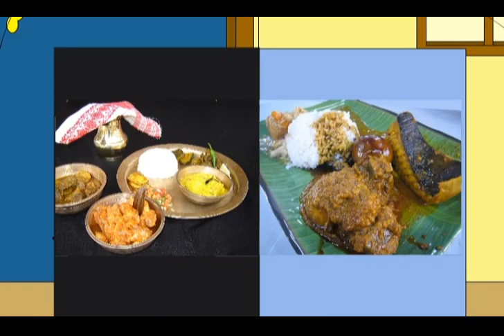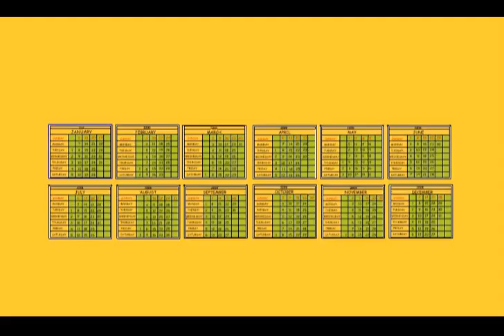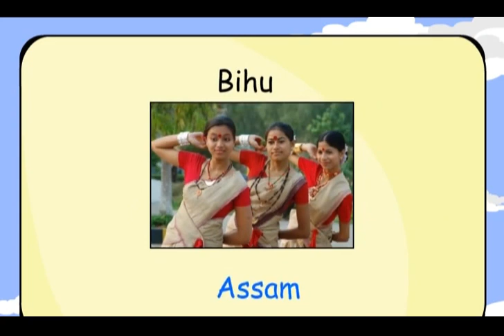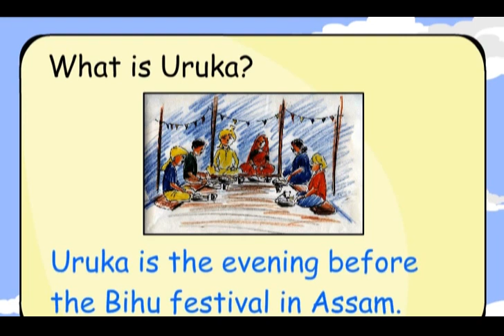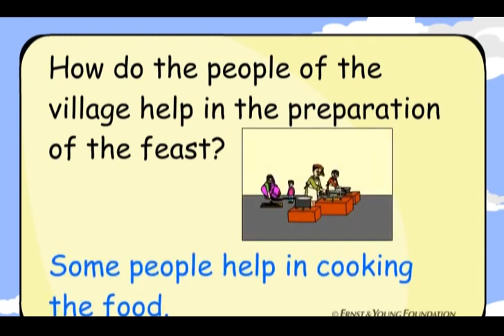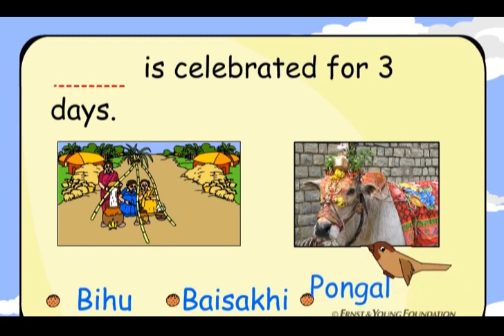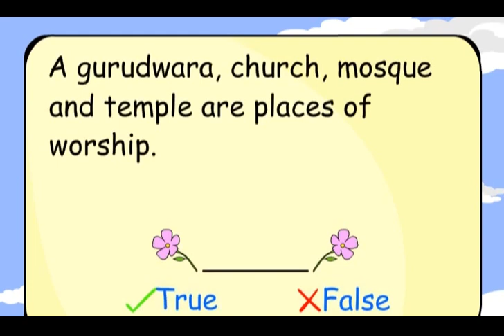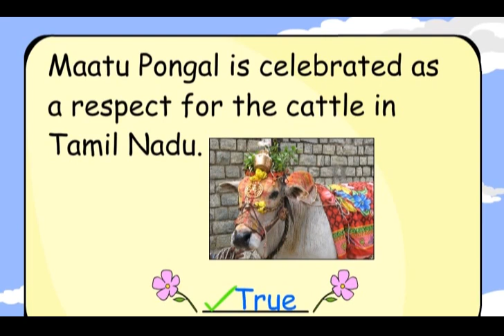Class 4 EVS Chapter - 20 "Eating Together" cbse ncert english Environmental studies Looking Around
Class 4 Looking Around EVS Chapter - 20 "Eating Together" cbse ncert english Environmental studies